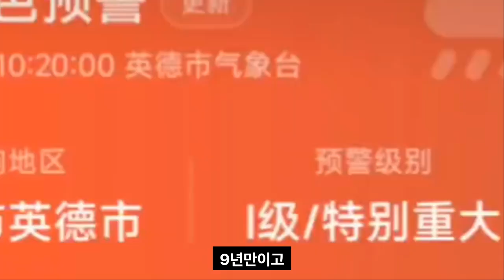중국 싼샤댐 마지막 '11m'양쯔강 대홍수 제주도 바다까지 위협중